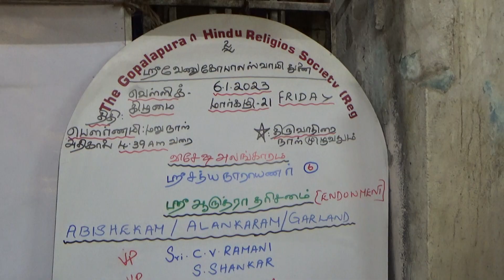Gopalapuram Subakrith Margazhi Mahotsavam Day 21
Sri Arudra Darshan; Sri Satyanarayana Alangaram; Venugopalaswamy Temple, Gopalapuram, Chennai 600086; Margazhi Mahotsavam; Tiruppavai 22; Subakrith Margazhi 22; Tiruvadirai Pournami; Friday, January 06, 2023